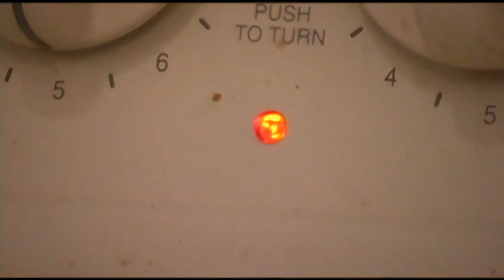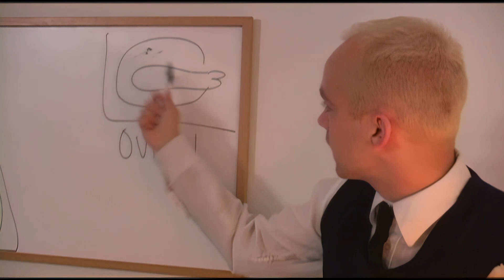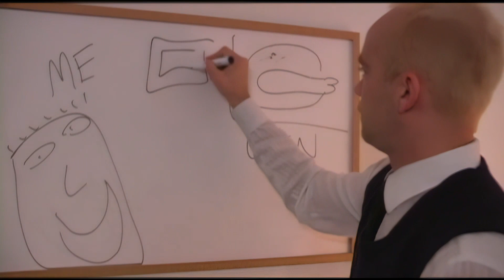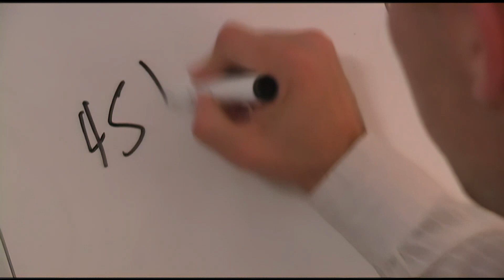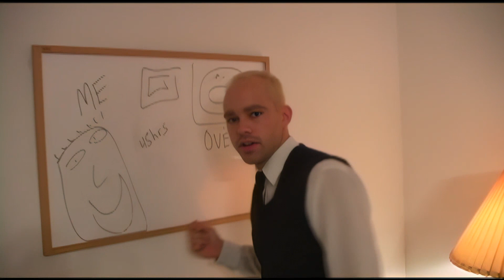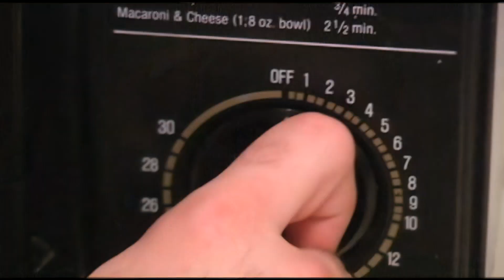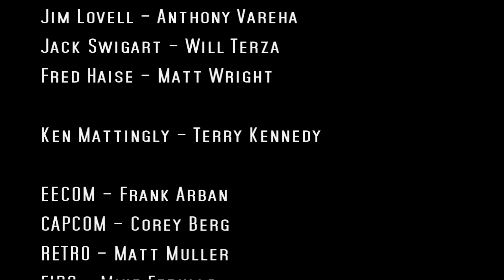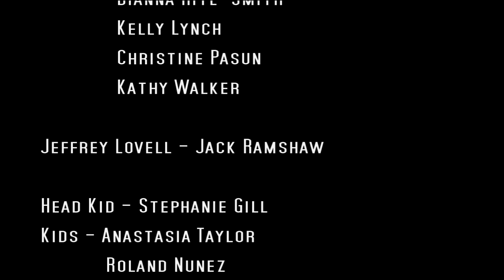Thanksgiving With The Kranzes - HD Restoration/Fixed Audio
Thanksgiving With The Kranzes is a parody of Apollo 13 by Rogue Possum Productions wherein a group of mission controllers led by Flight Director Gene Kranz attempt to save the day after gravy stirring incident threatens the Turkey.

For a long time the only copy of this on the internet was a 240p version on youtube, but I acquired a 480p DVD copy from Brian Finifter and used Topaz Video Upscaler to create a 1080p version that captures the high quality production values of a 2006 Student video project. I had an earlier upload with audio that wasn't right because of a mixing problem with the DVD source.